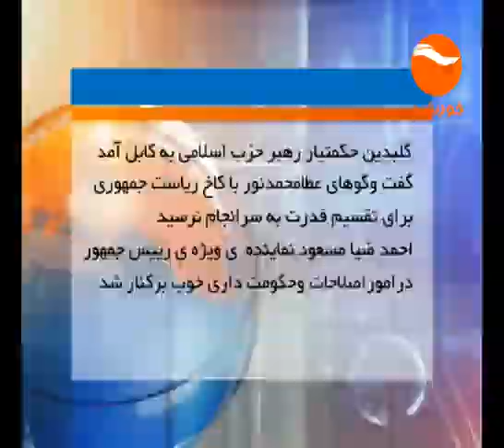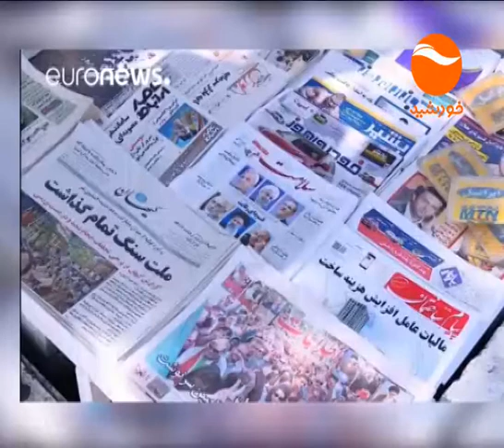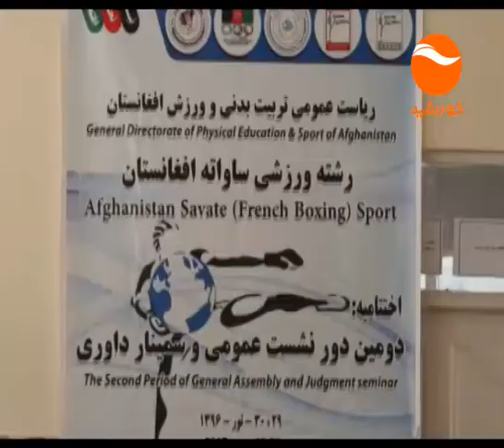KHURSHID NEWS 6 PM 30 02 1396